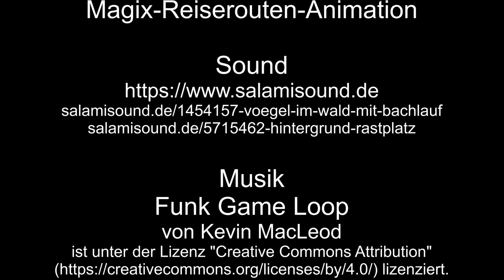Zu Besuch in Andernach – 2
Ein paar Sehenswürdigkeiten, Skulpturen und mehr von Andernach in der Rheinanlage geht es vorbei an Enten, Nilgänsen und Schwänen.
Zum Schluss noch ein Panorama vom Rhein und der gegenüberliegenden Seite.